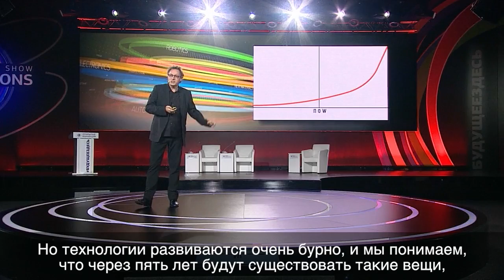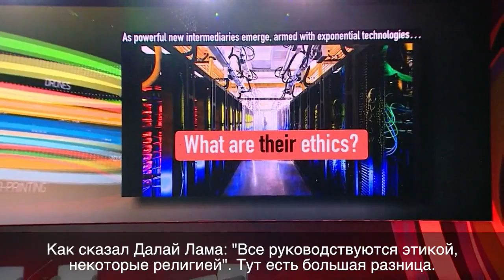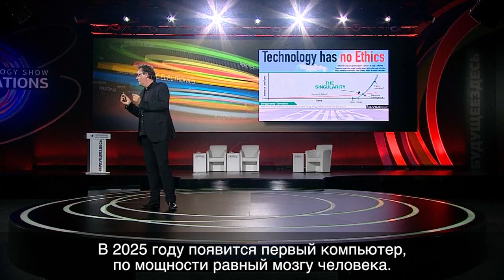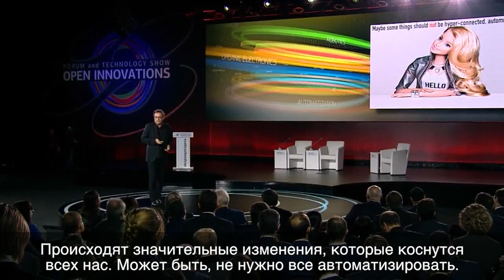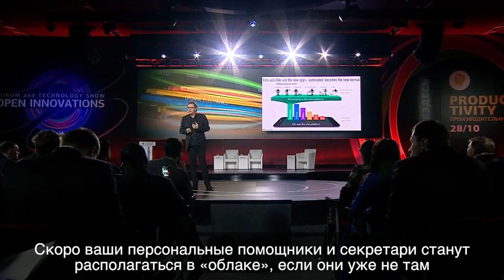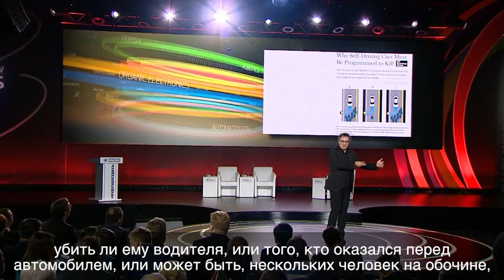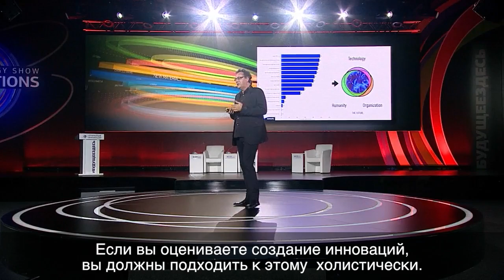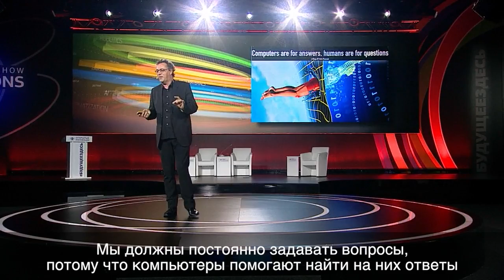Университет "Открытые инновации": Герд Леонхард. Этические проблемы новых технологий.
Новые технологии ставят перед человечеством большой количество этических проблем. Известный футурист Герд Леонхард рассматривает будущее с точки зрения этики.